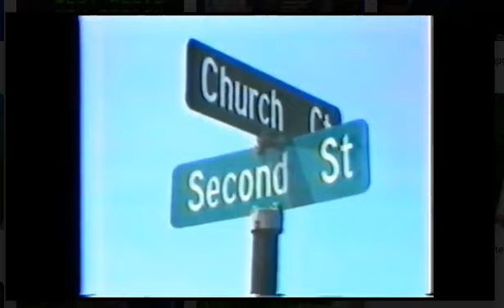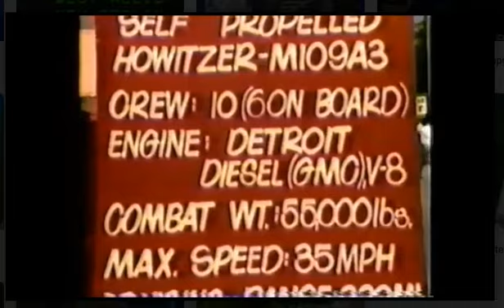WISCONSIN STATE FAIR - 1984 - DAY 11 - WEST ALLIS CABLE VISION REMOTE BROADCAST.